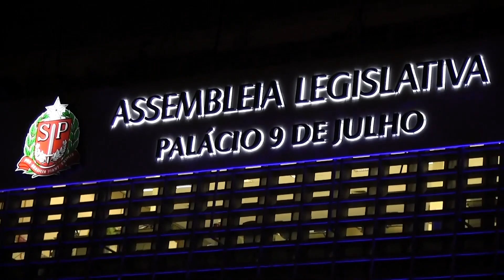AGU defende no STF legalidade da Lei de Responsabilidade Fiscal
Alguns artigos estão sendo questionados, por partidos políticos e algumas entidades. Eles reclamam dos limites de gastos estabelecidos pela lei com o pagamento de servidores públicos estaduais.